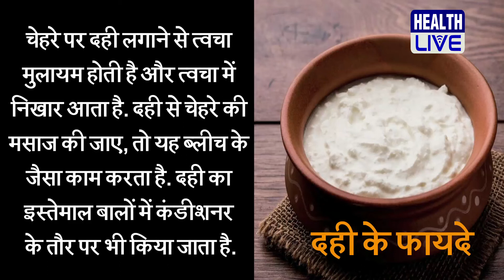दही खाने के चमत्कारी फायदे │ Health Benefits Of Curd